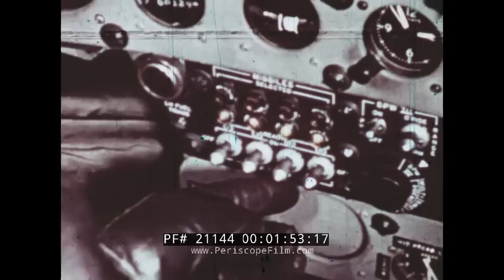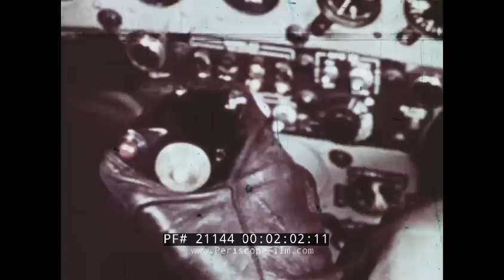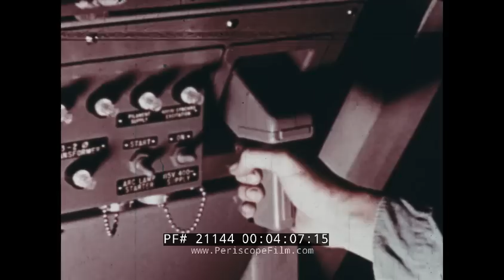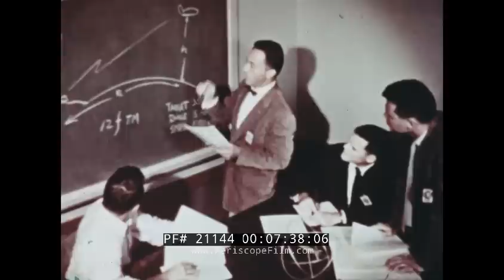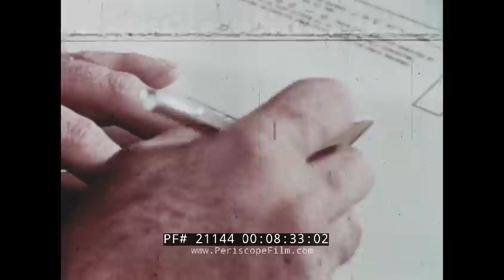1960s MISSILES OF THE U.S. NAVY SPARROW BULLPUP POLARIS LOON V-2 ROCKET 21144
This late 1950s / early 1960s color US Navy film is titled “Missiles of the Navy” and opens with a series of launches and the promises that these weapons are bringing great changes to naval warfare. The film opens with the supercarrier USS Forestal (CA-59) shown at sea as crew members work on AAM-N-6 Sparrow III air-to-air missiles in the carrier’s ordnance rooms before sending them topside for placement on a McDonnell F3H Demon fighter. “In today’s fighter, the pilot’s world of space, time, and speed is reduced to instrument readings in his cockpit, telling him there’s a target, it’s bearing, and speed,” it is explained beginning at mark 01:48. After being launched, a Sparrow III conducts onboard computations before a target down meets its destruction at mark 02:17. As an  attack bomber leaves the deck of the USS Randolph (CV-15), we learn its payload is the AGM-12 Bullpup air-to-ground missile, with that missile later reaching its ground target with deadly accuracy.

Naval missiles are not confined to warplanes, we are told at mark 03:15, as a Navy rocket engine is seen firing in a desert setting, a Polaris missiles screeches skyward from an underwater setting, and an RIM-8 Talos surface-to-air missile is unveiled as part of the weaponry aboard a cruiser. “In a relatively short period of time, the missile has become an astonishingly potent force in the fleet.”

At mark 05:00, the film takes the viewer back in time to 1947 with a brief look at Operation Sandy, the codename for the post-World War II launch of a captured V-2 rocket from the deck of the aircraft carrier USS Midway on September 6, 1947. (It marked the first launch of a large rocket, and the only time for a V-2, from a ship at sea.) We also see a firing of a LTV-N-2 Loon missile, the American copy of a German V-1 missile.

After commenting on inherent problems from the early days of the ballistic missile program, such as dealing with their size, addressing safety issues onboard ships, and maintaining their reliability, the film takes us to the US Naval Research Laboratory, where scientists, engineers, and technicians are shown working to solve such problems. At mark 09:00, we are told of ongoing tests including those on the Polaris missiles at the Atlantic Missile Range at Cape Canaveral, Florida and of Talos testing at the White Sands Missile Range in southern New Mexico. A short-range AIM-9 Sidewinder missile, which targets the heat generated by an aircraft, is introduced at mark 10:35. (The weapon one of the most widely used missiles in the world.) Navigational work on missiles is shown taking place onboard the USS Compass Island (AG-153) at mark 13:20. The vessel was one of two ships converted and classified as navigational research test vessels under the Polaris Missile system budget.

At mark 16:20, the film shows drawing of a yet-to-be constructed atomic-powered submarine that will carry Polaris, the narrator explains. “The Navy’s missile program in the last decade has taken great strides. At the same time it must be pointed out that this program has required human and physical resources which are not inexpensive commodities,” he says, adding that the program was helping maintain Naval superiority on the seas.

The film features footage of: the JB-1 Loon (a submarine-launched version of the German V-1 Buzz Bomb), the Terrier, the Talos, Polaris, Bullpup, the V-2 missile, the Regulus I, the Regulus II, and the Sidewinder.  It also includes footage of the Naval Research Laboratory NRL, the Naval Missile Test Center at Point Mugu in California, the Johns Hopkins Applied Physics Laboratory, the Mare Island Naval Shipyard, and the Martin corporation where missiles and components are designed, built and tested.  Ships that are seen include the guided missile cruiser USS Long Beach CGN-9, aircraft carriers USS Dwight D. Eisenhower CVN-69, USS Nimitz CV-41, USS Randolph CV-15, USS Forrestal CV-59, the submarines USS Tunny SS-282, USS Cusk SS-348, and the USS Grayback SSG-574.  The Demon fighter and other aircraft of the period are shown, and a B-17 being used as a target drone.